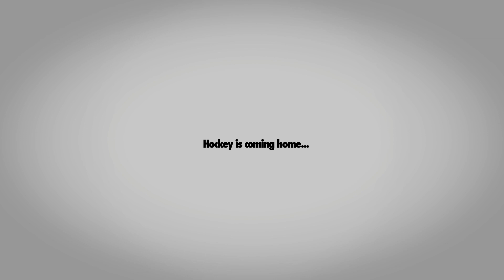2KHS | San Jose Sharks All-Stars (trailer)